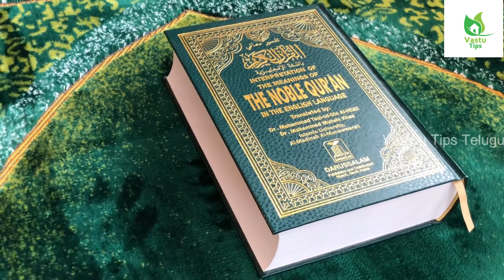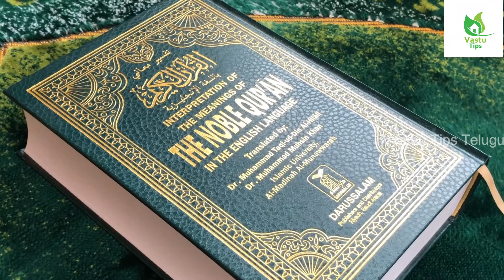పుట్టిన వెంటనే పిల్లలు ఎందుకు ఏడుస్తారో అసలు నిజం తెలిస్తే ఒక్కసారిగా షాక్ అవుతారు || Baby Born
Watch: పుట్టిన వెంటనే పిల్లలు ఎందుకు ఏడుస్తారో అసలు నిజం తెలిస్తే ఒక్కసారిగా షాక్ అవుతారు || Baby Born